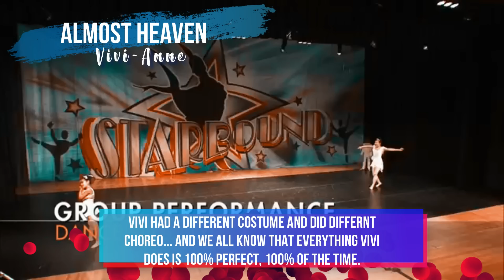Dances that had a Perfect Lead | Dance Moms